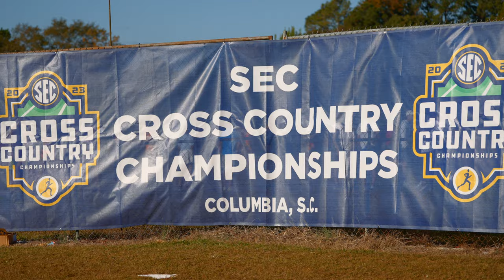2023 SEC Cross Country Championships | University of Florida Women's Champions | LUIS GOMEZ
Cinematic recap video of the University of Florida Cross Country team competing at the 2023 SEC Cross Country Championships in South Carolina; where the team finished first, earning the SEC Champions title, while Parker Valby became the individual champion for the second time in a row.